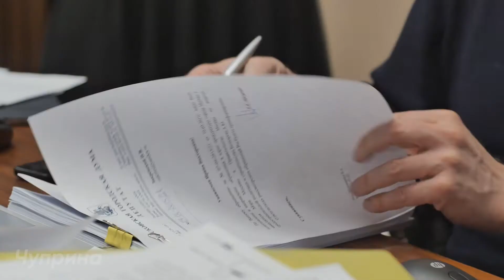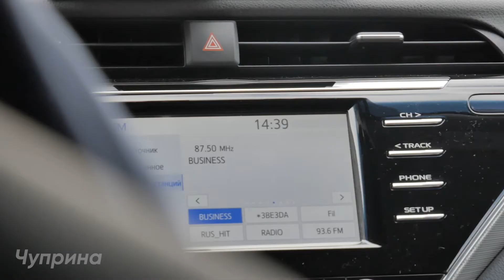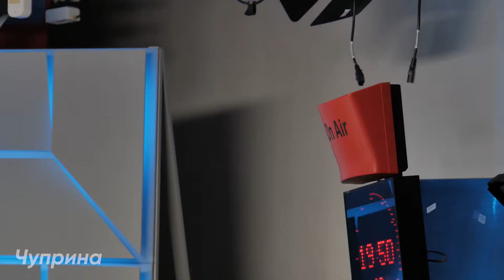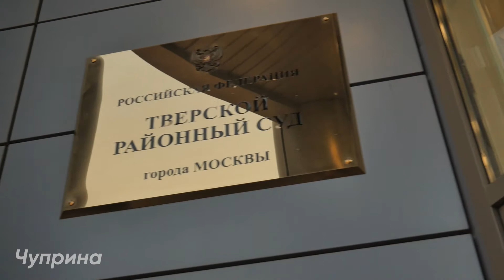Будни депутата Московской городской Думы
Это видео - без комментариев. Это один день из жизни одного депутата Московской городской Думы, Сергея Митрохина. С утра до вечера.

Очень надеюсь, что вам будет интересно посмотреть это видео практически от первого лица. В таком случае, мы будем продолжать снимать что-то в этом духе.

Будет очень здорово, если Вы сможете немного поддержать мой проект: мой QIWI Кошелек легко пополнить по этой ссылке